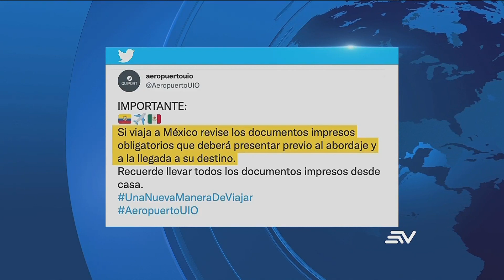En lo que va de 2021, más de 88.000 ecuatorianos han viajado a México | Ecuavisa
México es el segundo destino internacional de viaje de los ecuatorianos.